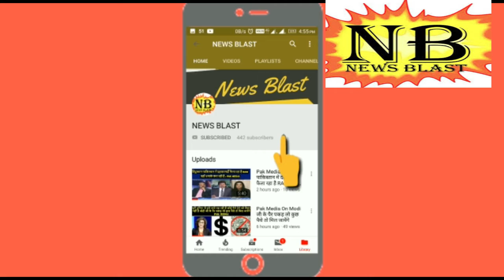Pak media praises Modi said no one trust our EC, but India's EC is appreciated all over the world